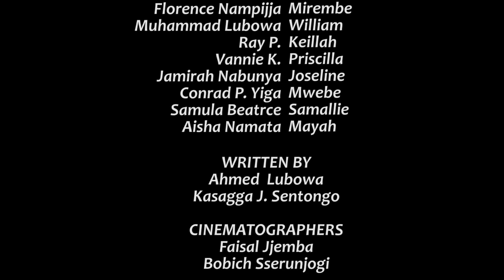Climax Episode 91a